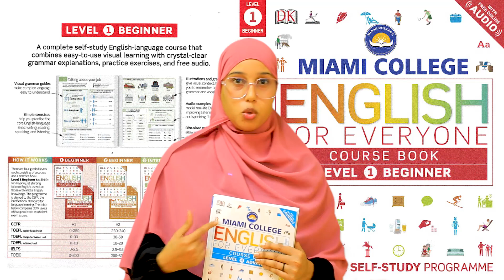DEGDEG: Buug Hadlaya Oo Hargeisa Lagu Dhex Arkay